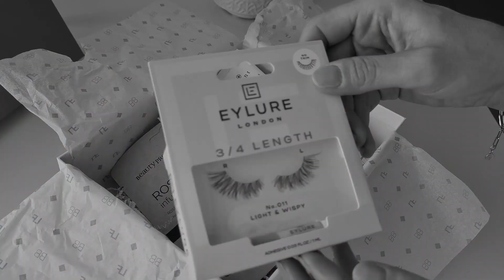Skincare routine | Beauty Box | Chiacchiere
Oggi mi preparo con voi, vediamo insieme il contenuto della beauty box di LookFantastic e passiamo del tempo insieme!!